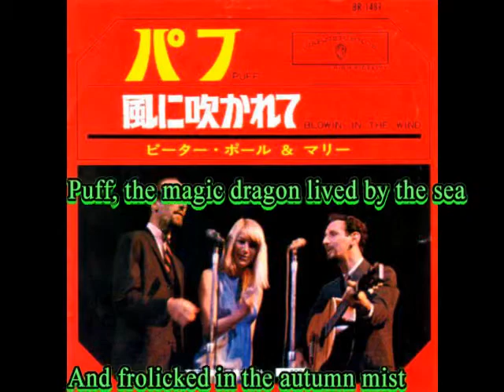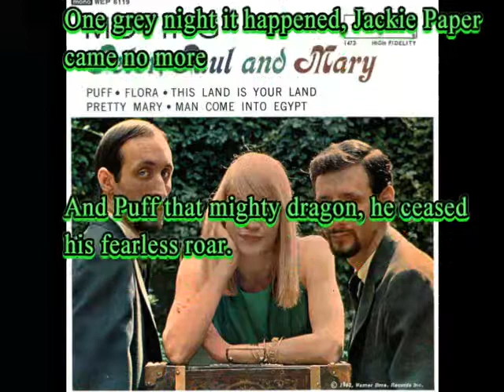Peter,Paul and Mary： ♪Puff(The Magic Dragon) （パフ） Vocal：beni9jyaku（紅孔雀）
「ピーター・ポール＆マリー：　♪パフ」　1963年（昭和38年）6月発売とのことですが、この頃はビートルズ旋風が巻き起こっていた時期でもあり、流行っていたかどうか定かではありませんが、60年代後半のフォーク・ブームの頃にはいろいろな歌に混じって、この歌も知ることになりました、、、。概してPPMの多くのヒット曲は60年代前半のリリースですが、日本では60年代後半に再認識される形でヒットしたという印象があります。赤色の歌詞部分にはレコードと同じようなハーモニーを付けて見ました。